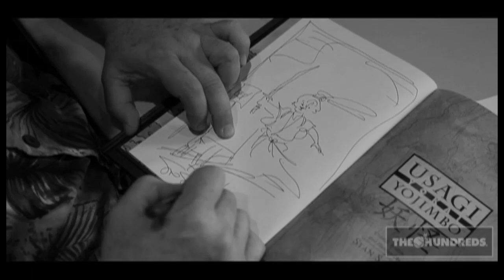THE HUNDREDS : STAN SAKAI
STAN SAKAI SIGNING AT THE HUNDREDS LA FOR THE HUNDREDS X USAGI YOJIMBO PROJECT.
THE HUNDREDS IS HUGE.